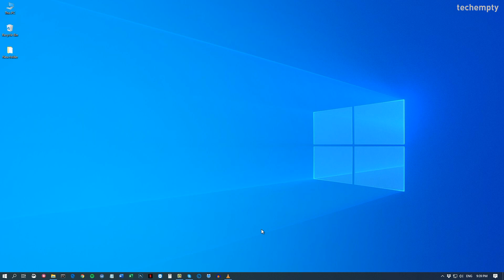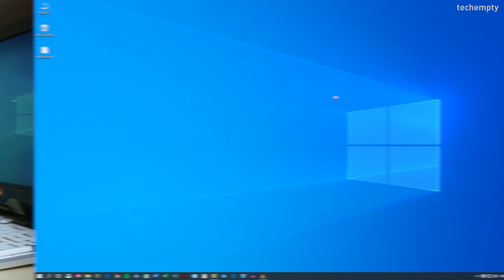How to Stop Skype from Starting Automatically in Windows 10?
This is how you can stop Skype from starting automatically in Windows 10.

Experiencing a high freeze time after booting into Windows 10? then you must monitor the startup settings which effects the speed of your computer.
There are many applications that starts along with your operating system but the most widely used app is the Skype.

To stop Skype from starting automatically with Windows 10, you can either control it from the task manager or from the app itself. Doing both is a fine thing.

To do that, open task manager by right clicking at the task bar, then choose Task manager.
Here go to Startup tab then choose the Skype from the list then choose ‘Disable’
After you disable the skype from starting automatically, open the skype application then choose the menu then go to General then toggle ‘Automatically start skype’ to stop skype automatically when you sign in to windows. Now restart the Windows and you’re good to go.